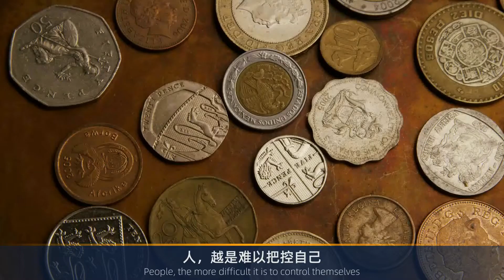面对即将到来的晚年危机，70后的打工人，不妨给自己谋几条生路